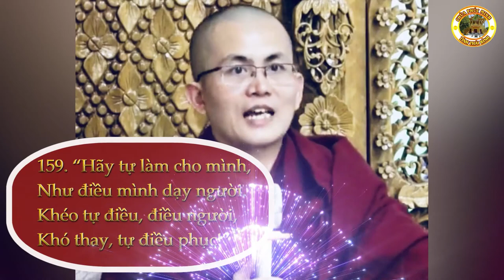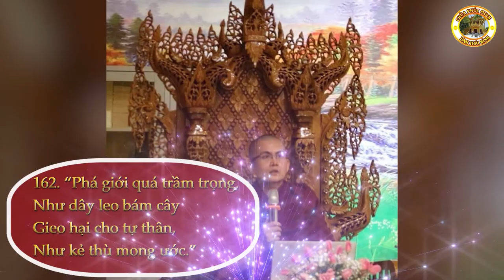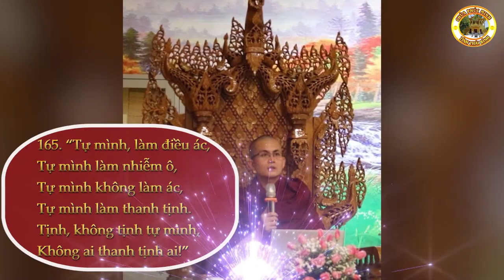PHẨM TỰ NGÃ | Sư Thanh Minh | Chùa Phúc Minh | Kinh pháp cú